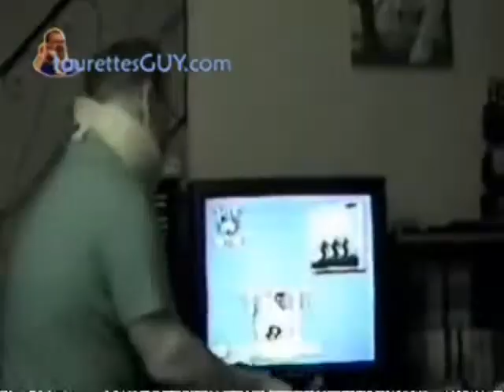Fook Sheet Pass (Tourettes Remix)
A funny flash video remixed with Tourettes Guy